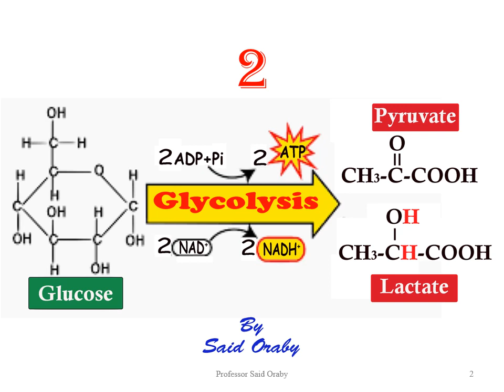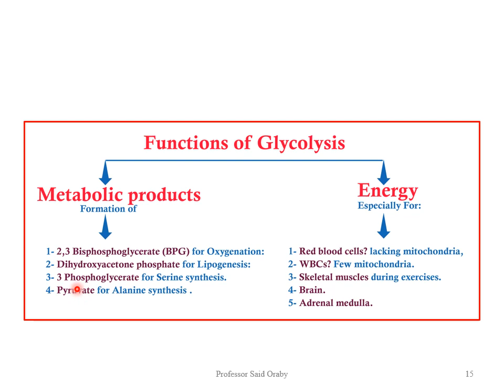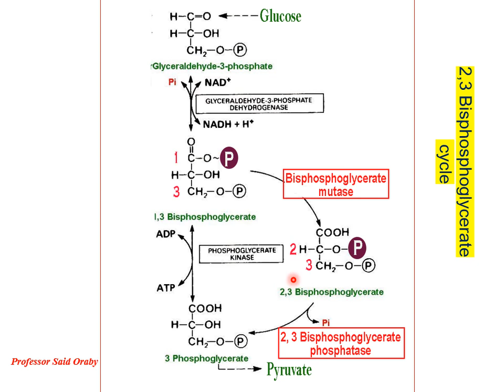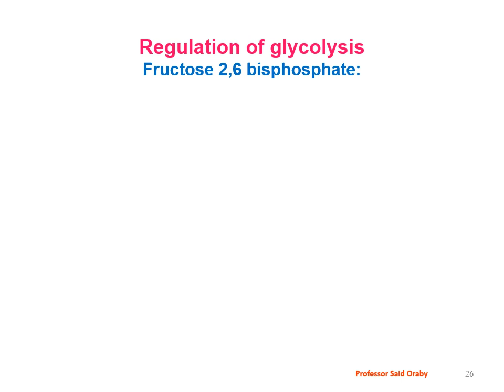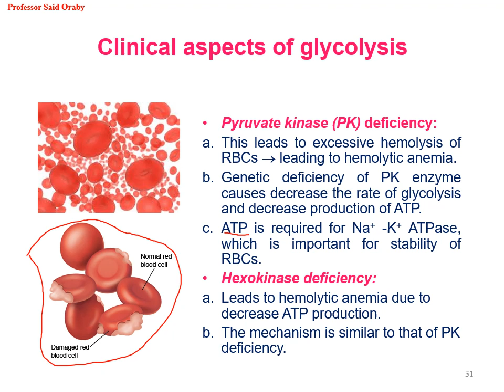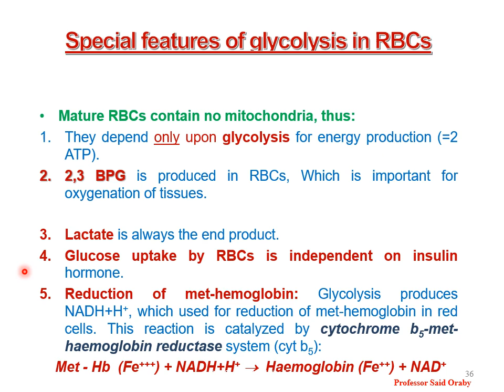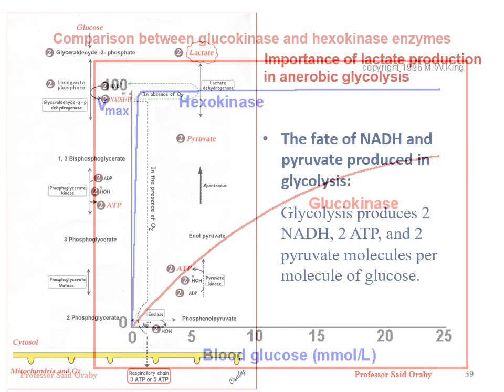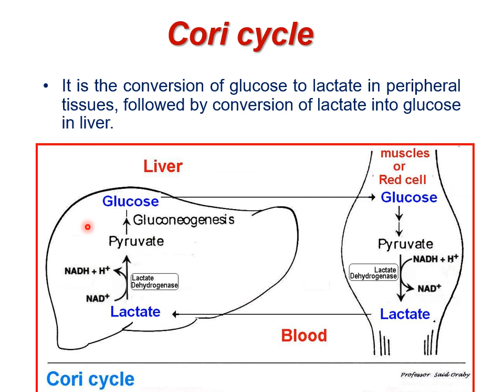Said Oraby 2 Glycolysis functions and regulation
Glycolysis
Functions
Regulation
Diseases related
Miscellaneous